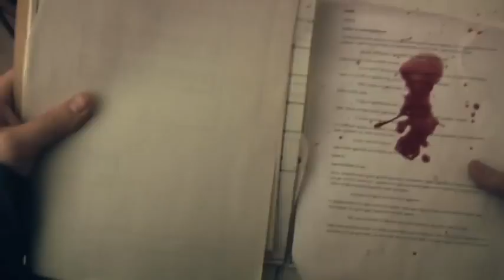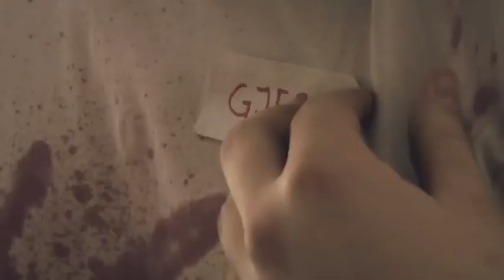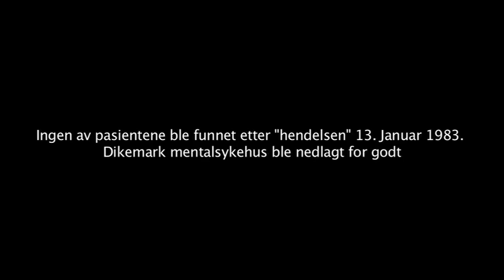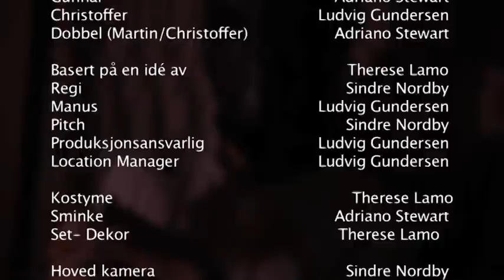Høy Risiko (musikk av Fredrik Riise) - unEntertaining Entertainment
Et filmprosjekt av Sindre Norby, Ludvig Gundersen, Adriano Stewart og Therese Lamo.